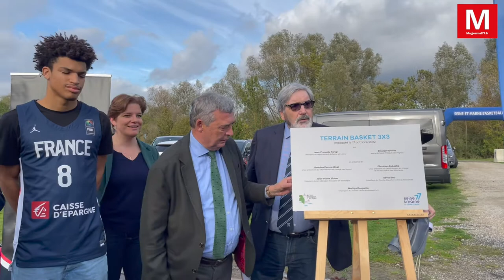Saint-Thibault-des-Vignes ►Six terrains de basketball 3x3 ont été inaugurés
Six terrains de basketball ont été installés sur l'esplanade des Sports à Saint-Thibault-des-Vignes, mercredi 9 novembre.